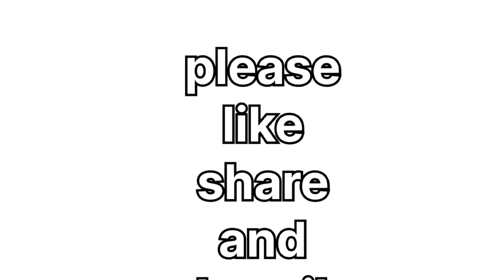फटाफट से बनाइए आसान तरीके से सेवई🍲l Easy And Simple Sewai Recipe🤤l ईजी शीर खुरमा रेसिपी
About this video:

In this video I made kolkata Style Egg Roll

Ingredients 👇👇👇👇

सेवई 1 कटोरी
दूध 1 ग्लास
चीनी 1/2 कटोरी
देशी घी 2 चम्मच
मेवा 2 चम्मच
केसर एसेंस 2 ड्रॉप

topic cover:

sewai Bnane ka sbse asan tarika
sewai kese bnae
sewai kese bnti hai
10 min me sewai kese bnae
sheer khurma
sheer khurma kese bnae
10 mint sheer khurma recipe
easy sewai recipe
easy sevai recipe
easy kimami sewai recipe
easy and tasty sewai recipe
best sawaiyan recipe
best sevai recipe
sewai recipe in 5 minutes
easy recipe for vermicelli
easy sawaya recipe
ghee wali sewai recipe
simple sewai recipe in hindi
sewai recipe in hindi easy
recipe of vermicelli meethi seviyan
sewai made up of
easy sevai kheer recipe
long seviyan recipe
long sewai recipe
meethi seviyan easy recipe
simple meethi seviyan recipe
how to cook sewai at home
how to make meethi sewai with milk
sewai vermicelli
perfect sewai recipe
perfect sevai recipe
packet sewai recipe
pheniwali qiwami sewai
raw sewai recipe
recipe seviyan sweet vermicelli noodles
vermicelli rice sevai recipe
sewai recipe eid
unique vermicelli recipe
vermicelli sewai
vermicelli sevai
white sevai recipe